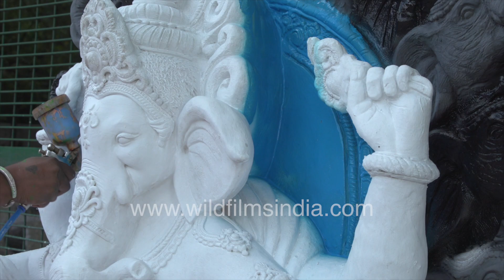Women paint Ganesh idols on a roadside in Delhi, in time for the Ganesh Chaturthi season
In time for the season of prayer and offering to the Hindu elephant god, women paint Ganesh idols on a roadside in Delhi, in time for the Ganesh Chaturthi season.

A woman fine-tunes, paints and finalizes her Durga Pooja statues, and prepares them for sale on a roadside in Delhi. A big black Ganesh idol is also painted in situ!

Black, pink and green Ganesh idol being made and sold on Delhi road-side, in time for Durga Puja